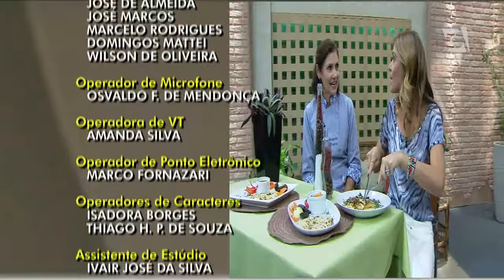Paillard com molho de shitake